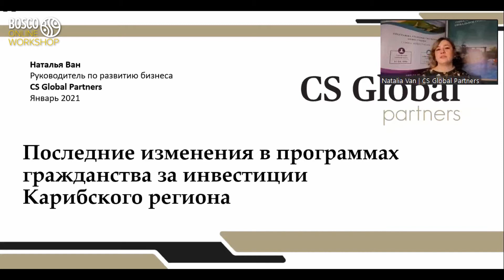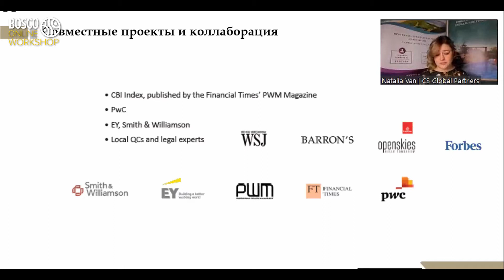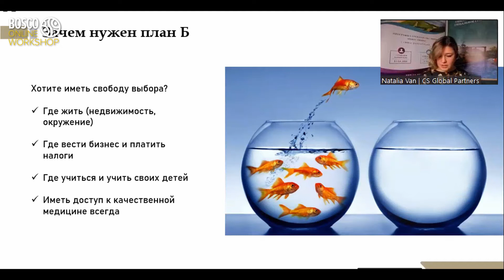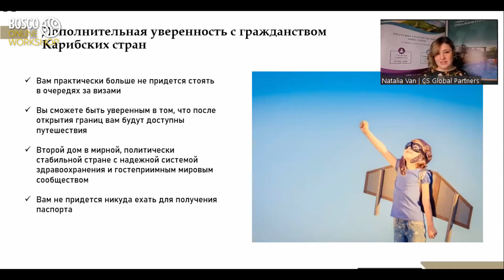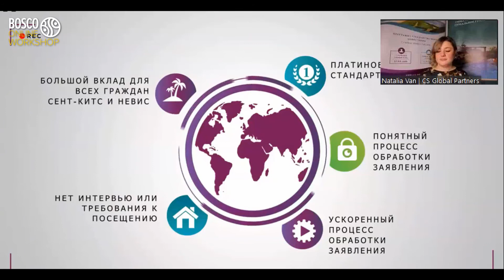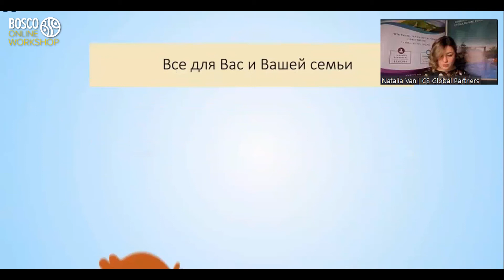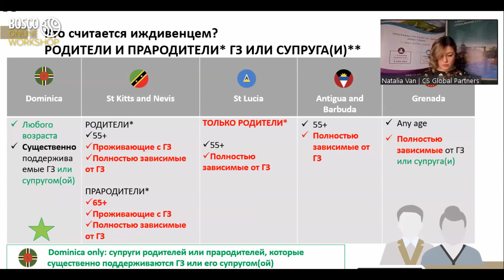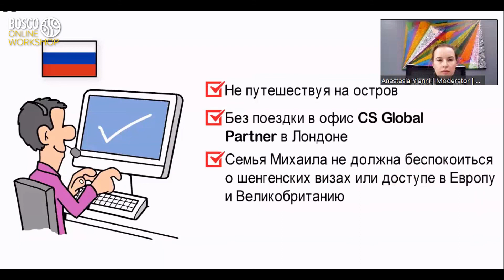Как получить гражданство на Карибах, Bosco Conference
Узнай, как иммигрировать на Карибы в 2021 году.

Наталия Ван, Руководитель по развитию бизнеса в CS Global Partners, поделилась своим мнением, что для каждого из нас в жизни необходим “План Б”. Получение ПМЖ в Карибском регионе с помощью инвестиций является отличным вариантом.

По словам Наталии, главные преимущества Карибских программ состоят в следующем:

Самый быстрый и доступный путь ко второму гражданству;
Безвизовые поездки в более 140 стран, включая мировые бизнес-центры;
Дистанционный процесс оформления ПМЖ;
Минимальное налогообложение;
Возможность переехать на Карибы со всей семьей.

При оформлении ПМЖ на Карибских островах появились новые возможности, включая добавление членов семьи. Условия зависят от страны Карибского бассейна, выбранной для получения экономического гражданства. Наблюдается явная тенденция к расширению определения иждивенца, чтобы дать инвесторам возможность включить в заявление больше членов семьи. Это особенно актуально в пост-COVID-19 мире, поскольку все больше и больше людей стремятся сохранить и перевезти свою семью.

Наталия также рассказала об опциях инвестиций на Карибах:
Невозвратная дотация от $100,000;
Одобренная недвижимость от $200,000.

Тайм-код:
00:00 О Наталье Ван
01:05 О CS Global Partners
07:10 Преимущества ПМЖ на Карибских островах
10:10 Преимущества Карибских программ
13:30 Преимущества гражданства Карибских стран
16:00 Опции инвестиций на Карибах
18:05 Детали инвестиций: Сент-Китс и Невис
19:20 Фонд устойчивого роста
22:10 Детали инвестиций: Доминика
24:30 Утвержденная недвижимость на Доминикане
24:40 Требования к заявителям
25:40 Включение семьи
32:00 Случаи из практики

Компания Bosco Conference является одним из ведущих игроков на рынке B2B мероприятий премиум-класса. Наша компания отлично зарекомендовала себя в бизнес-сообществе благодаря проведению ежегодных международных бизнес-конференций InvestPro и WealthPro.